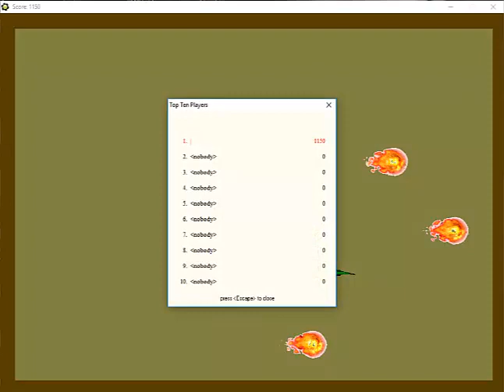DIVISIONAL AWARD AN 3C Brendan Hoose